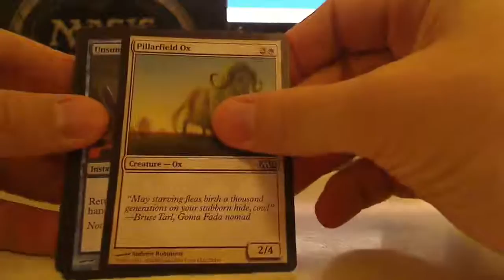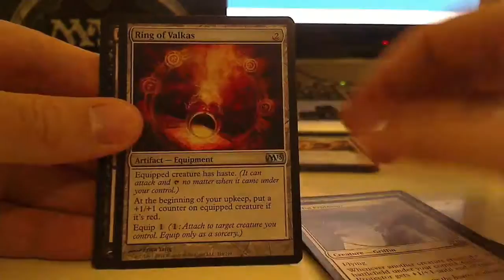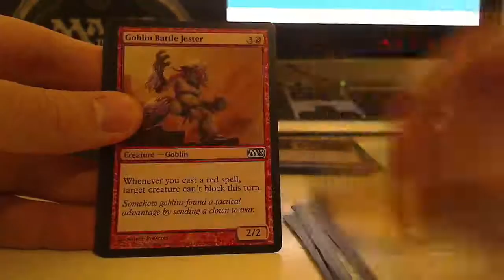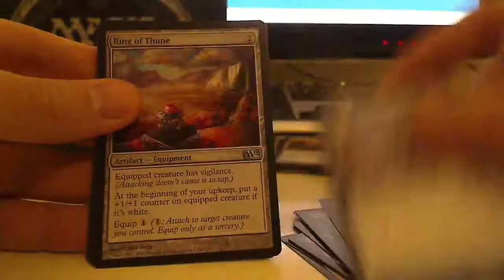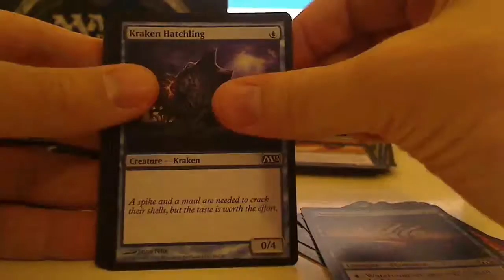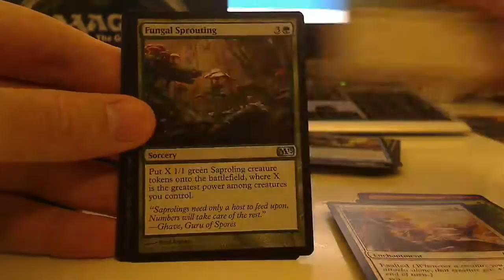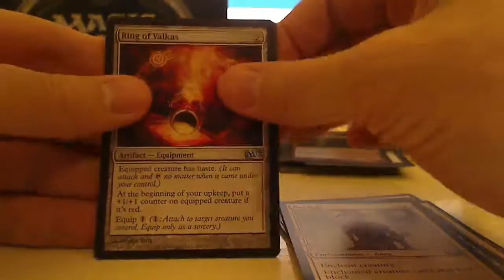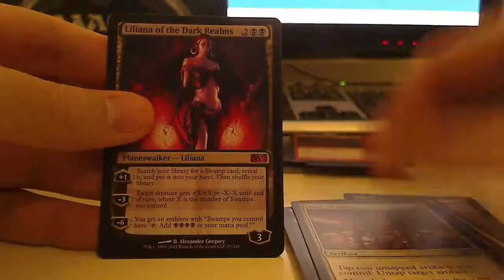Magic 2013 Core Set Boosterbox Unboxing Part 2 of 4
Me unboxing my Magic 2013 Core Set Boosterbox part 2. I split this up into 4 parts. One part for each of the columns containing 12 boosters and a final part showing some rares. The video is Dutch I will try adding some English text popups where needed.